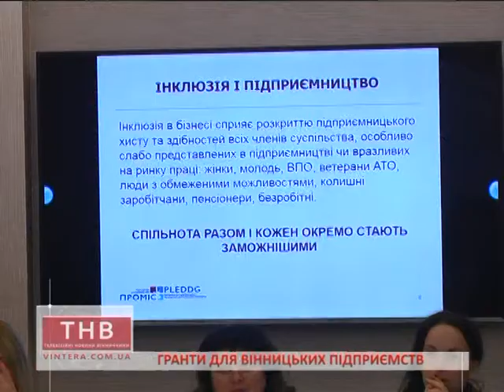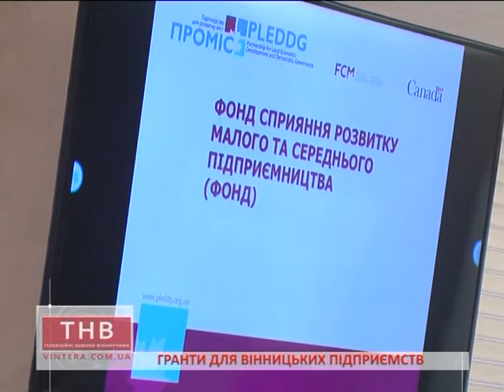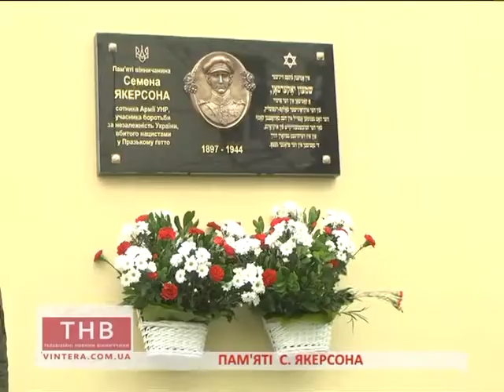ТНВ. Експрес 06.12.2017